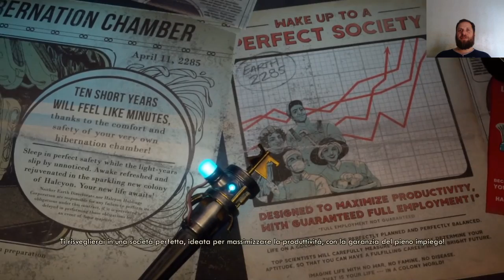The Outer Worlds (of Xfactor): Mara Maionchi nello spazio!